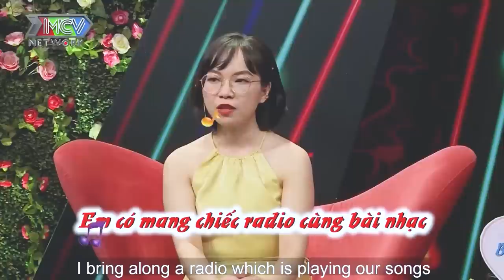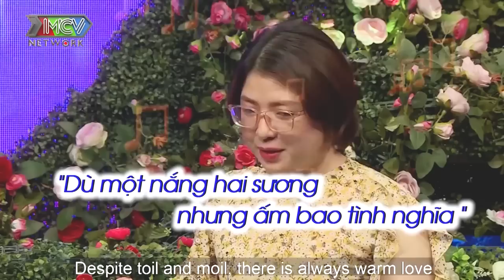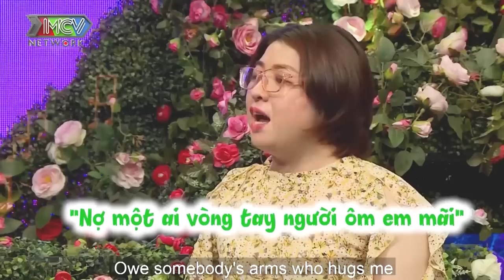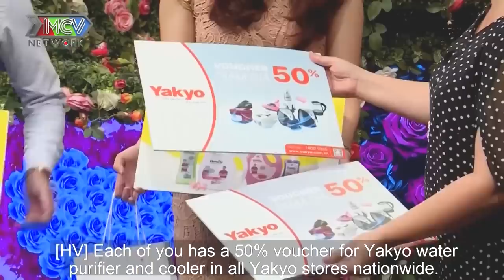Cười BỂ BỤNG, anh có thứ còn đáng sợ hơn cả ma, hẹn hò